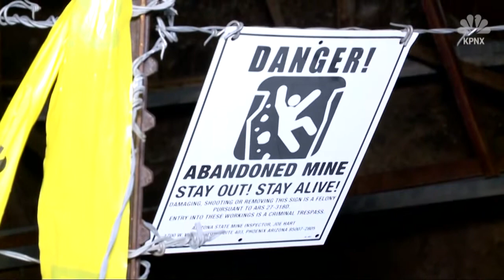Man pulled from 100-foot mine shaft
(KPNX) An Arizona man is recovering after spending two days in an abandoned mine shaft after he was injured in a fall.

John Waddell, 62, was found Wednesday by his friend, Terry Shrader. Waddell had had been in the mine since Monday.

Shrader said Waddell called him Monday to tell him he was coming to explore the abandoned gold mine southwest of Wickenburg and would be back Tuesday. The two apparently had a deal that if one didn't return from exploring a mine, the other would look for him.

When Wednesday came and Waddell still hadn't returned, Shrader came to the area.

"I was afraid of what I was going to find," he said.

Shrader said when he first pulled up, he could hear the man shouting for help.

Waddell told Shrader his carabiner clip broke and he fell 40 to 50 feet, and that he killed three rattlesnakes while he was stuck in the mine shaft.